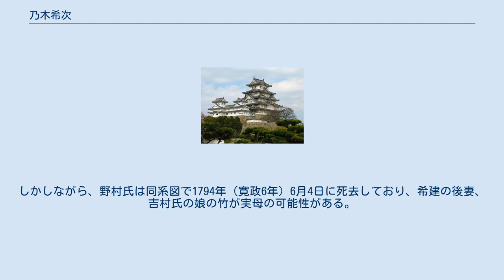乃木希次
乃木 希次（のぎ まれつぐ ）は、日本の武士（長府藩士）。
乃木希典の父。
 石高は初め80石、後に150石。
一時期50石に減俸。
小笠原流の松岡辰方（清助）門人。
のちの長州藩主毛利定広の正室・銀姫の守役や、藩の諸礼法師範、藩校敬業館の講師を勤める。
 文化2年（1805年）、乃木宗家の分家である長州藩士・乃木希建の4男として誕生。
母は小田原藩士野村利久（才右衛門）の娘。
なお、分家の乃木家も侍医の家であった。
 文化6年（1809年）、本家である乃木周久（隆玄）の養子になっていた兄希幸（惣吉）の死去に伴い、その養子となって乃木本家を相続する。
文化13年2月28日（1816年）、深川三十三間堂の通し矢を射、これを賞した藩主毛利元義の命により藩医を解かれ、禄高80石の御馬廻に編入される。
 後に毛利元運の娘、銀姫の守役となり、安政5年（1858年）1月の銀姫と長州藩養嗣子定広との婚礼一切を取り仕切る。
同年2月、政務に関する建白書を提出したことで藩主の忌諱に触れ、帰藩を命じられる。
同年12月、長府外浦に到着し、閉門100日と50石への減禄を命じられる。
 閉門が解かれて後、100石を給されて再仕し、長府藩藩校の敬業館で藩主毛利元周の養子毛利元敏とその実弟毛利元功に礼法及び武芸を授ける。
元敏、元功兄弟が長州藩藩校の明倫館に移った際に同行している。
慶応元年（1865年）、藩首脳部と対立して切腹した泉十郎の処置に立腹した長府藩報国隊の桂弥一が脱藩して吉田駐屯の奇兵隊に投じた際、説得して帰藩させている。
 明治7年（1874年）に家族とともに東京に戻り、東京の乃木家と同居。
明治10年（1877年）10月31日、東京で死去。
 ^ 『乃木大将事跡』の系図参照。
しかしながら、野村氏は同系図で1794年（寛政6年）6月4日に死去しており、希建の後妻、吉村氏の娘の竹が実母の可能性がある。